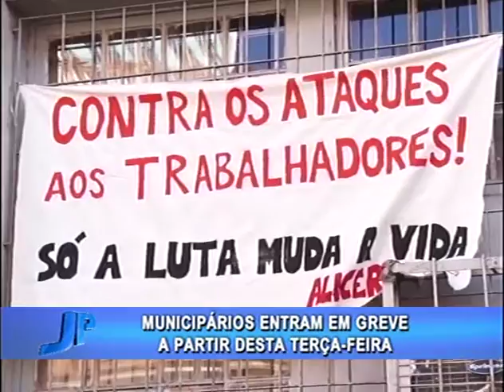Municipários entram em greve | Jornal da Pampa | 130616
Municipários entram em greve.